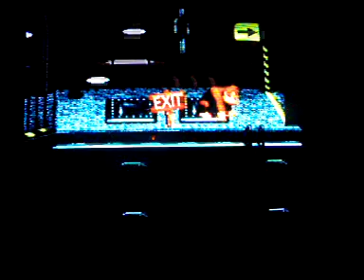Donkey Kong Country Playthrough - Part 12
Then I go through Rope Bridge Rumble. I fight Really Gnawty. Then I go through Oil Drum Alley.